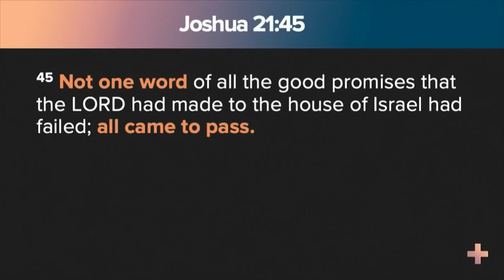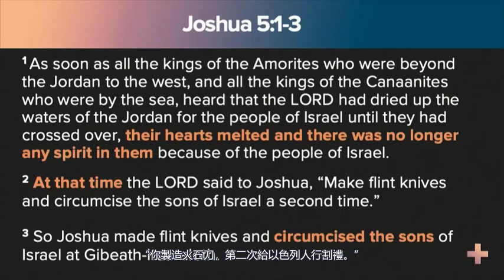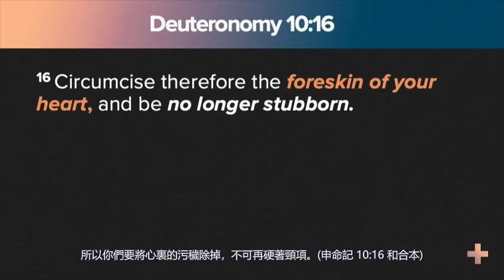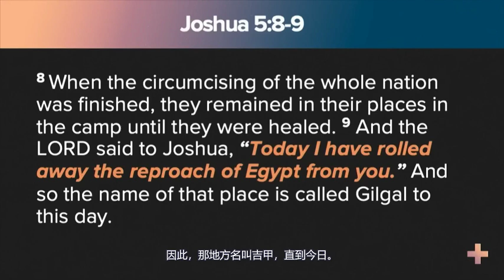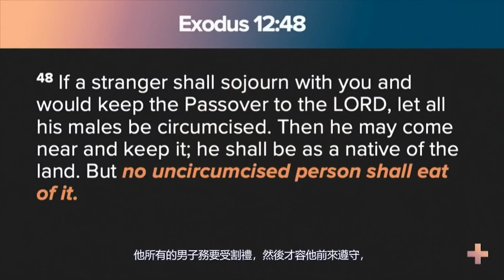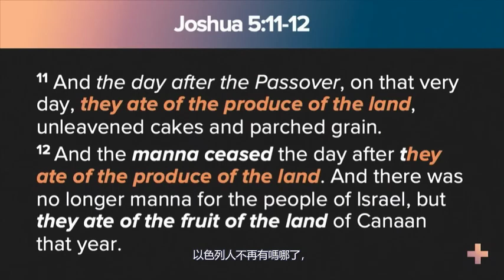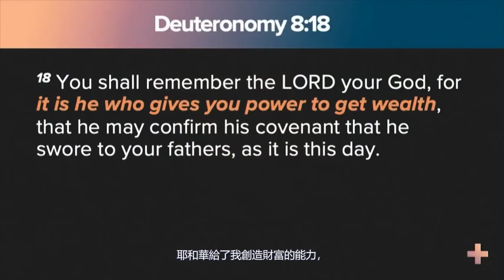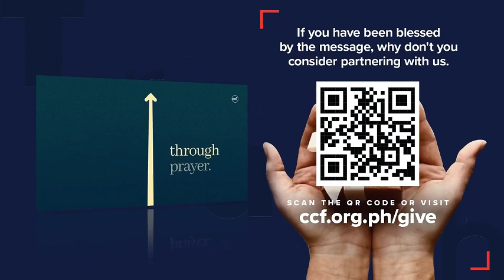首要之事 | Paul Jeyachandran | Run Through [Dubbed]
题目 (Message Title): 首要之事 (First Things First)

讲道系列 (Sermon Series): IDC Special